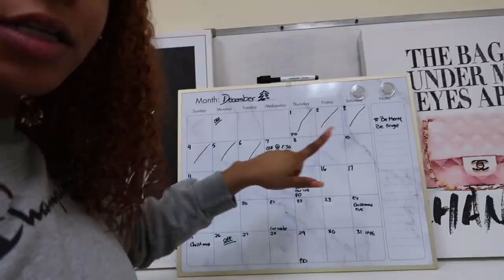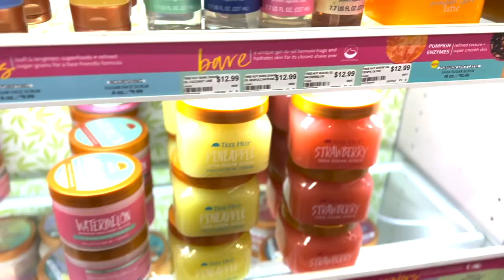WORK FROM HOME VLOG: 9-5 day in the life + new nails + shopping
This is ep.3 in my WRH series, let me know how you guys are liking the vlogs!